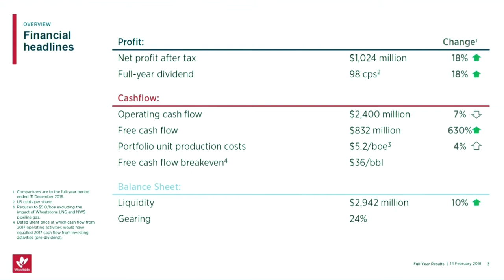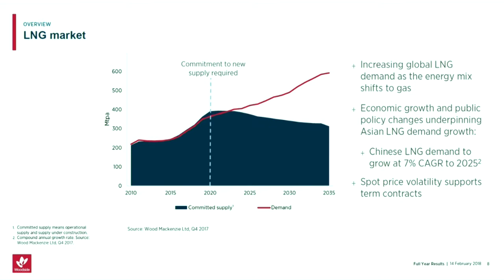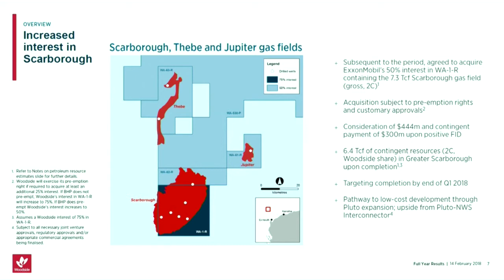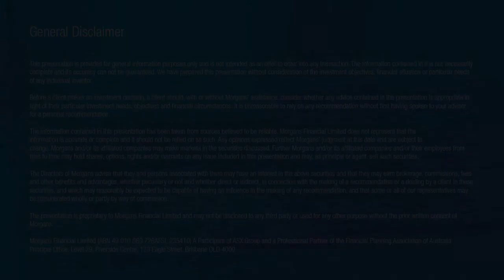Woodside Petroleum (ASX:WPL): Peter Coleman, Chief Executive Officer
Peter Coleman, CEO of Woodside Petroleum, discusses the company's FY17 results with the Morgans network.